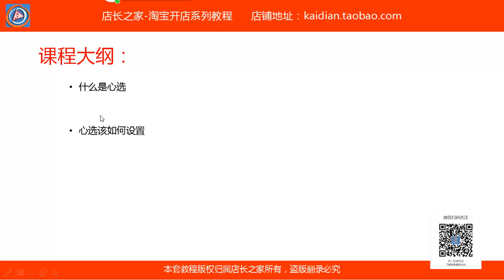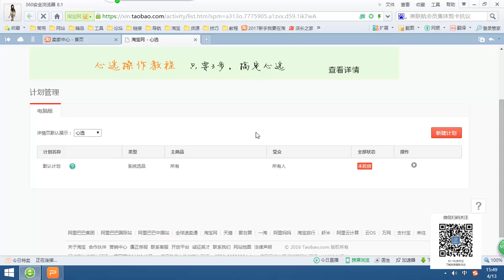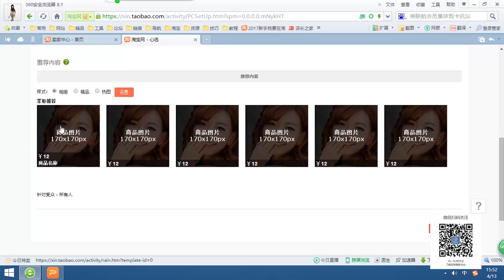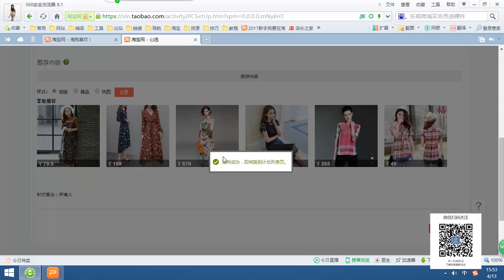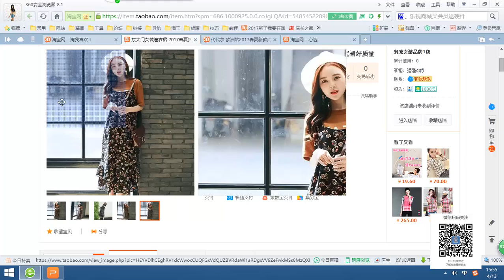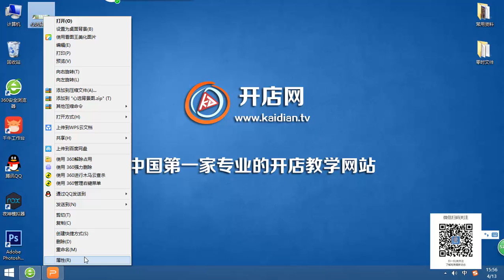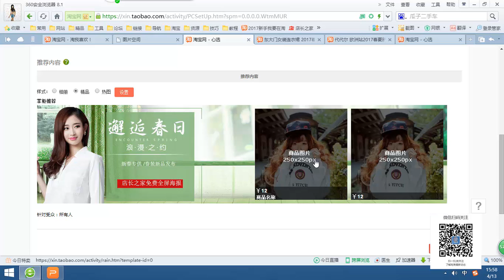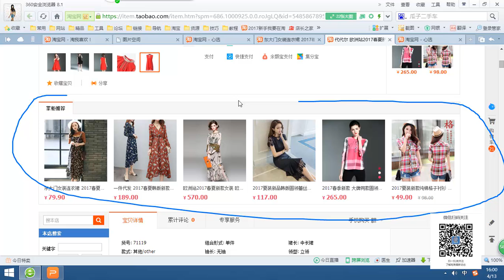第09课 心选宝贝的设置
03部分 上传宝贝商品管理